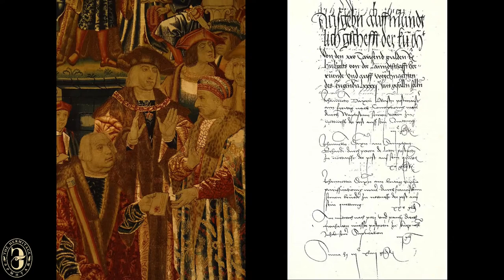Фламандские шпалеры XVI века в Эрмитаже. Экскурсия. Анна Кропина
Прямой эфир: 2 октября 2020 г.

Коллекция западноевропейских шпалер в собрании Государственного Эрмитажа насчитывает более 300 экспонатов и охватывает период с XV до XX века. Особое место в этом собрании занимают фламандские безворсовые ковры, среди которых подлинными шедеврами являются шпалеры XVI столетия. Именно Брюссель в XVI веке был главным центром шпалерного ткачества в Европе. Здесь в мастерских прославленных ткачей были вытканы серии ковров для европейских монархов и аристократии.

Сегодня часть этого грандиозного наследия  хранится в разных государственных музеях и частных коллекциях, в том числе в Государственном Эрмитаже. Прекрасным примером виртуозного мастерства, которым владели фламандские ткачи, являются шпалеры из серий «Легенда о Саблонской Мадонне» и «Защитник дам», о которых рассказывает экскурсовод Научно-просветительного отдела Государственного Эрмитажа Анна Борисовна Кропина.